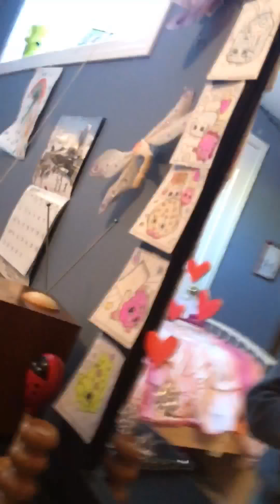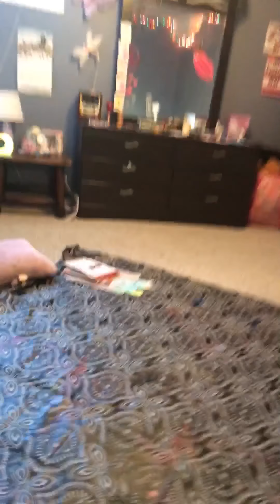We were posting with 2 cameras